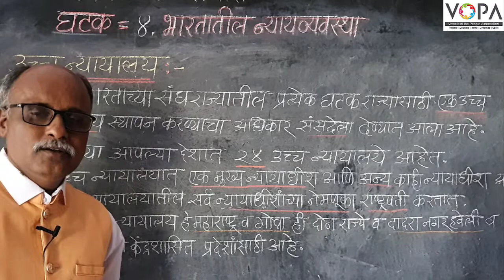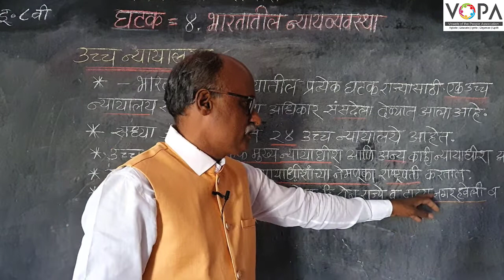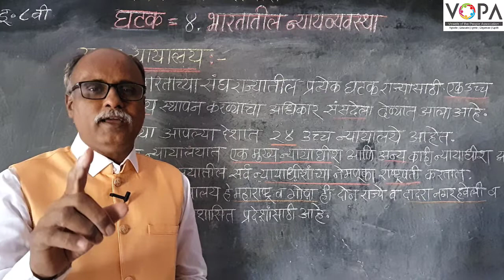८वी । नागरिकशास्त्र । एन. एम. एम. एस । भारतातील न्यायव्यवस्था | उच्च न्यायालय | V-School